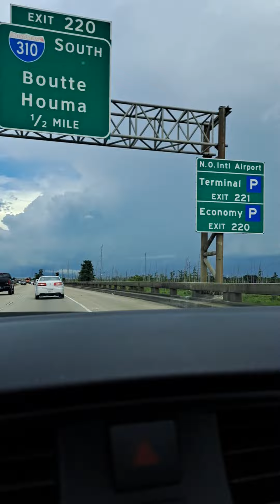on Av 5/5782,Aug.4/22 LIGHTNING strikes as 2 different airplanes fly N2 Airport N Kenner,Louisiana.